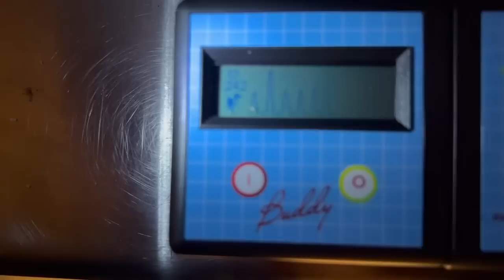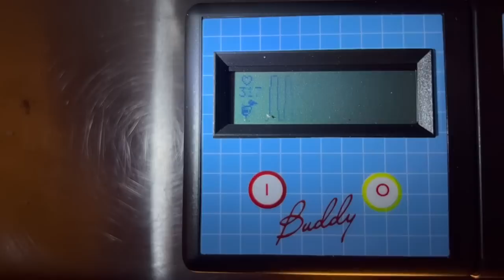911 Emergency Crocodile Egg Collection‼️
🚨 URGENT CALL TO ACTION! 🚨 Join Savannah Boan and Mike Hileman, Gatorland's Wildlife Experts, as they race against time in this nail-biting episode to save precious American crocodile eggs from the sneaky paws of raccoons! 🐊🥚🦝

It's well past midnight when Gatorland receives a frantic 911 call, and our wildlife heroes spring into action! The stakes are high, as these eggs hold the key to the survival of these beautiful reptiles. But with raccoons lurking around every corner, will they make it in time to save the day?

Come along for the heart-pounding ride and witness Savannah and Mike's incredible efforts to ensure the safety of Gatorland's American crocodile population. 🌟